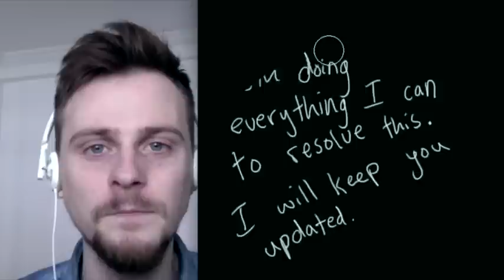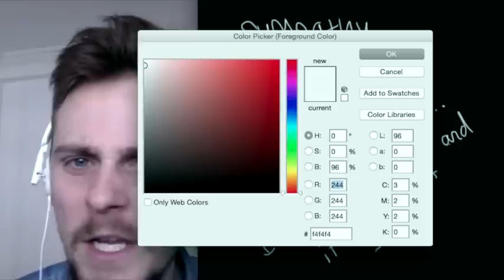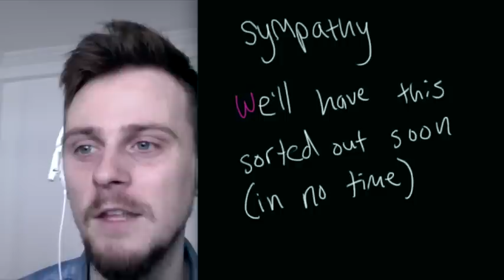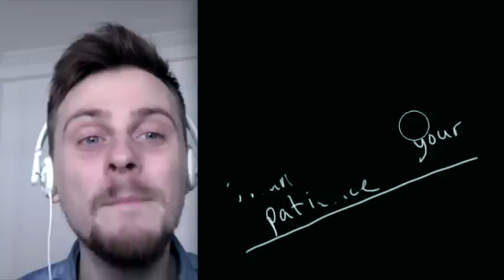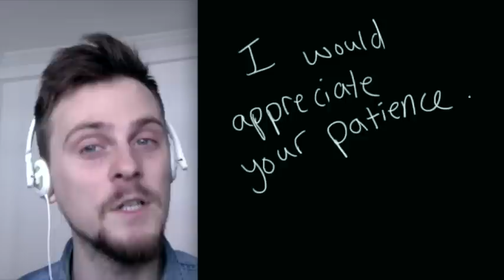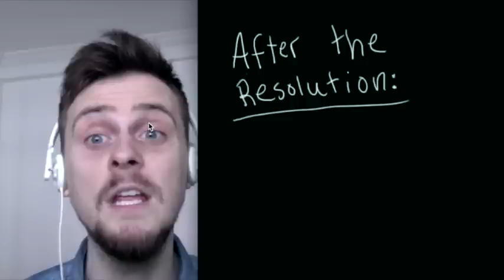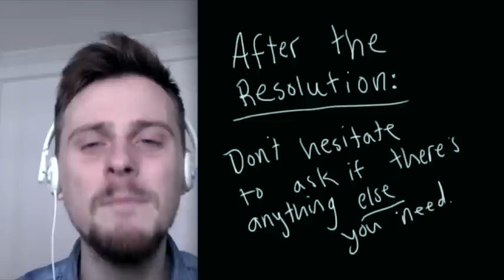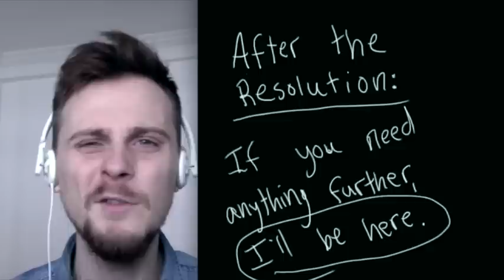Customer Service English Expressions for Handling Angry Customers